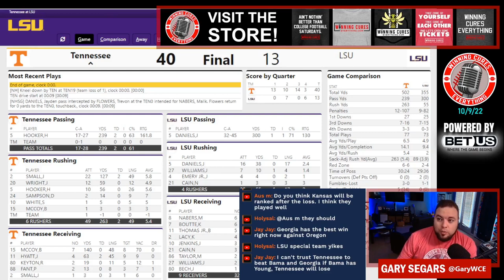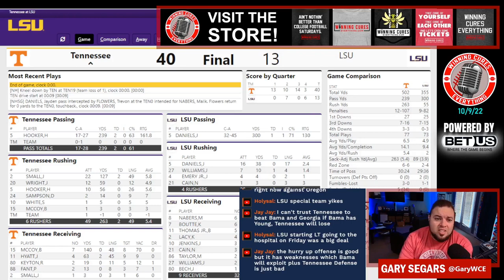Tennessee vs LSU quick reaction & recap 2022 College Football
Gary gives his quick reaction, breakdown & recap to Tennessee’s big win vs LSU in Week 6 of the 2022 College Football season.  What do we make of Tennessee coach Josh Heupel or LSU coach Brian Kelly after this one?  What happened here, what do the stats say, etc?